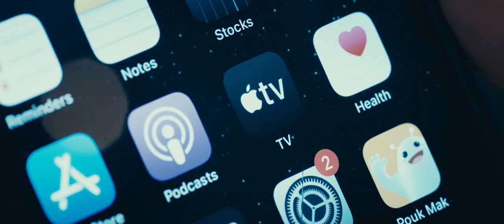Sophia Kao - A Happy Ending. (Official Music Video)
"WHEN OUR LOVE IS GONE,
THE PAIN REMAINS IN MY HEART"

Calltunes code: # 2727 # 911397 #

Written: Sophia Kao, Andrew Mam
Pianist: Daniel Chea
Mixed and mastered: Nom Chanrotanak

Directed and edited by: Youngz
Producer: Yenism
Production manager: Norith
AD: Norith
D.O.P: Sela Soun
AC: Suream

Colorist: Phanith Chum
Artist Coordinator: Raksa
Lighting Gaffer: Daniel Omens
Runner: Jeff and Brian
BTS Photo: Sna
Props: Baramey Dojo

Performed by: Sophia Kao

Follow Sophia @